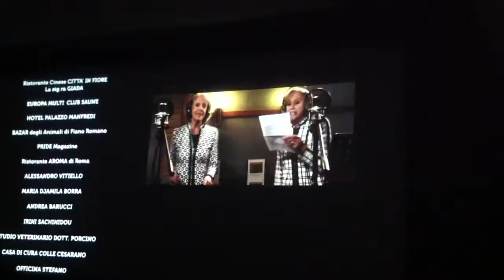Walex In Italy April 7th 2012